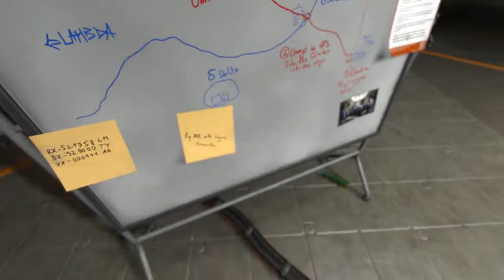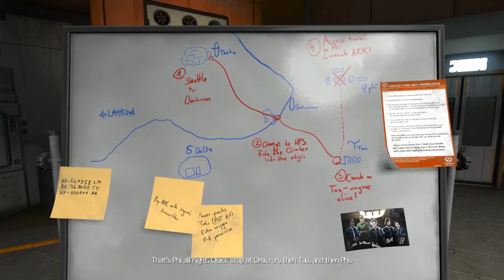SOMA - We Won't Be Taking The DUNBAT (Episode 9)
Hello everybody!
Today on SOMA Simon finally gets to see the infamous DUNBAT. Sadly we won't be using it...
A short vent crawl later we find an old ARK prototype Cathrine would like to examine.